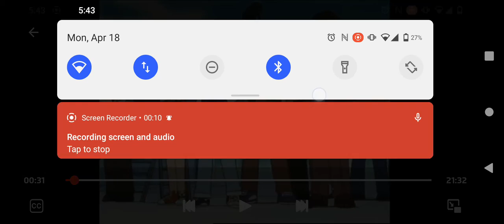Oh Really Misty I'm glad you noticed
I'm glad you noticed